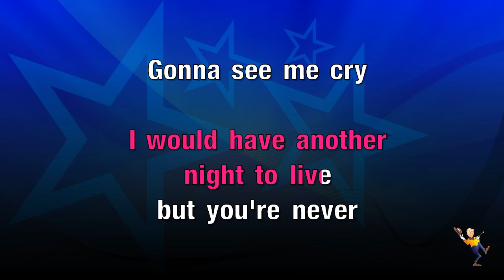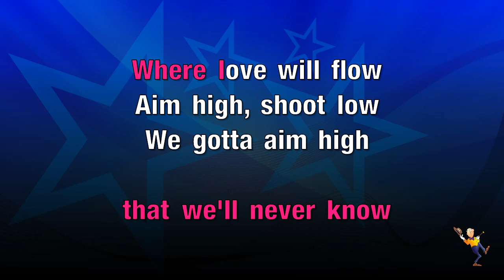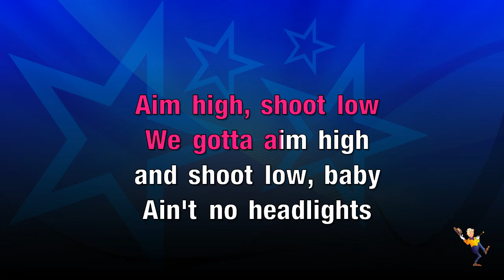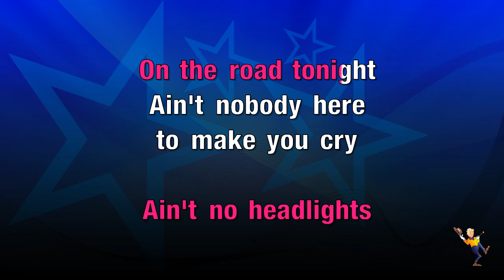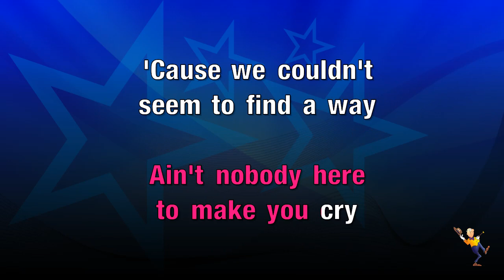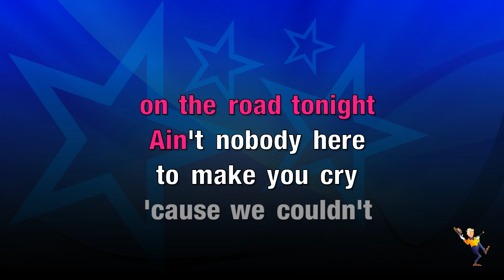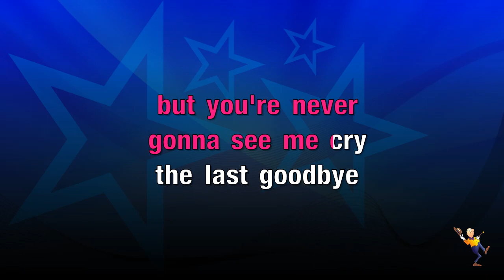The Last Goodbye - Atomic Kitten (KARAOKE)